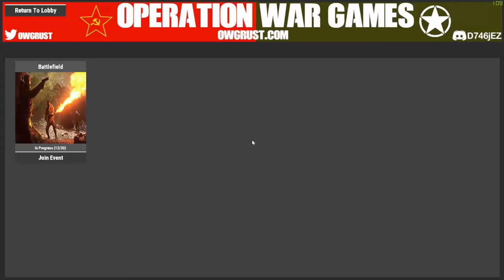Olympic Shenanigans Rust